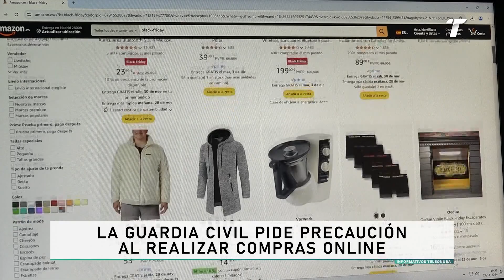La Guardia Civil pide precaución al realizar compras online